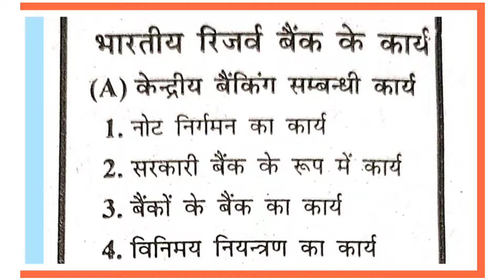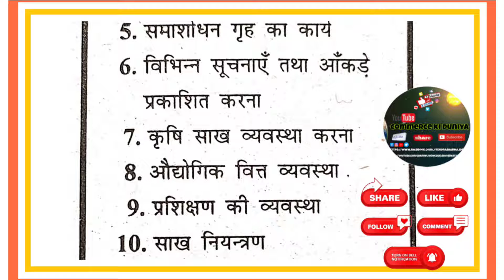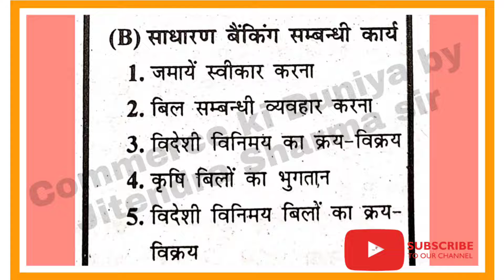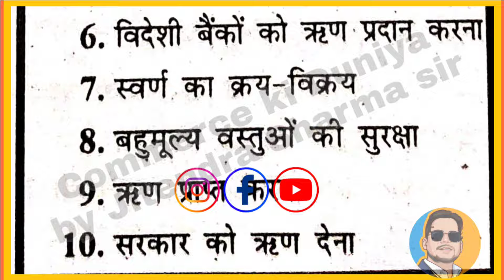Functions of R.B.I.